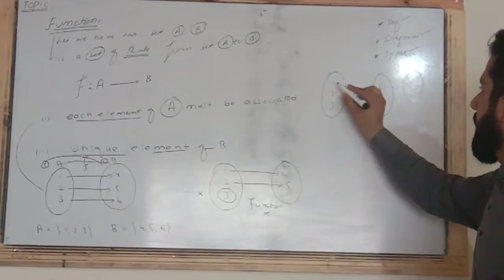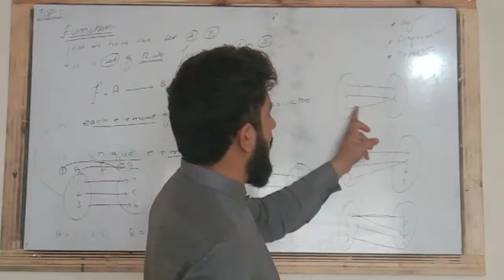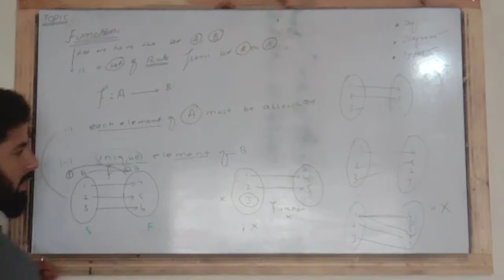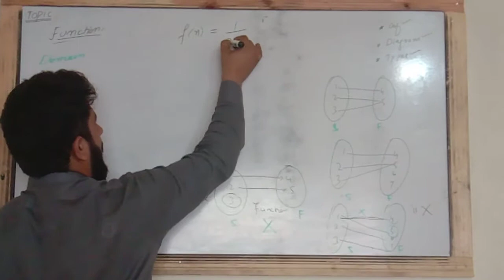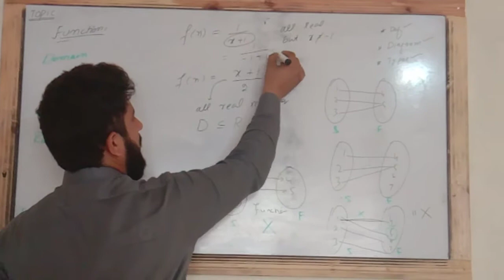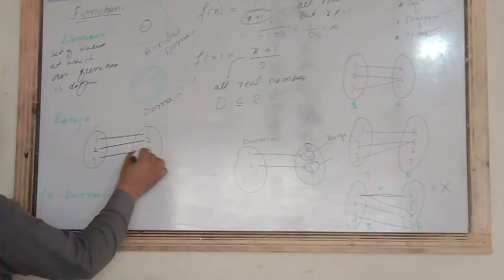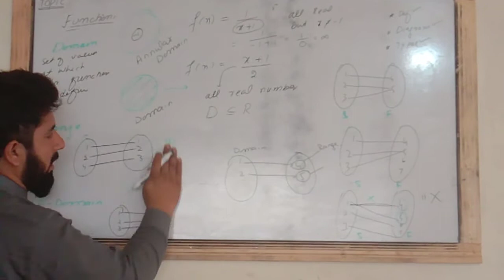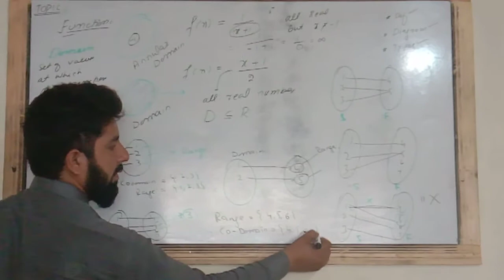What is function difference between domain range co-damain(1)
# function and it's types
concept of function